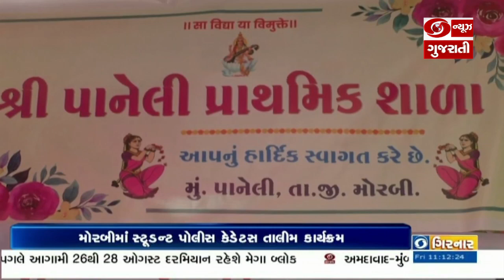મોરબીઃપાનેલી ગામે એક ભારત શ્રેષ્ઠ ભારત અભિયાન અંતર્ગત સ્ટુડન્ટ પોલીસ કેડેટસ તાલીમ કાર્યક્રમનું આયોજન